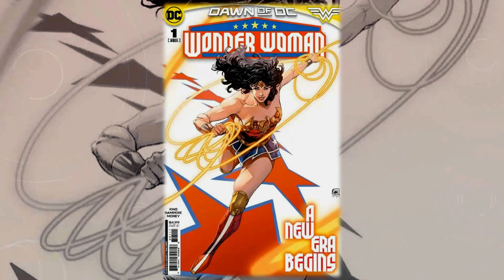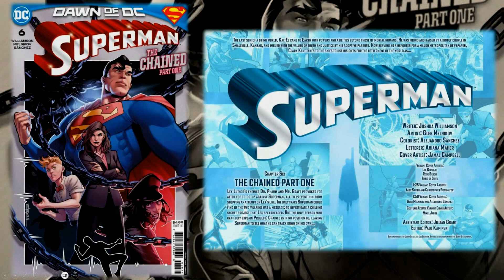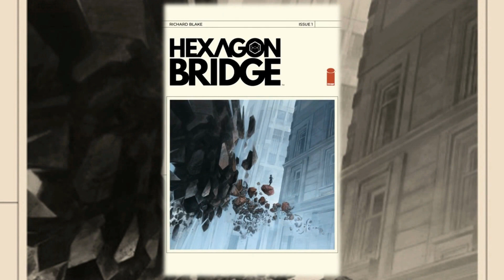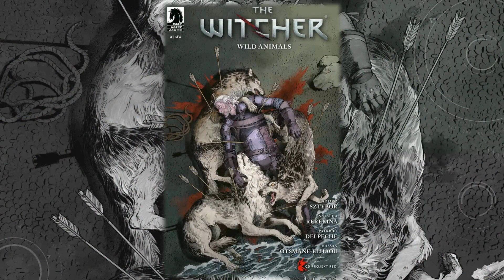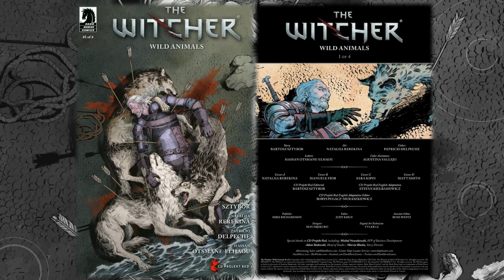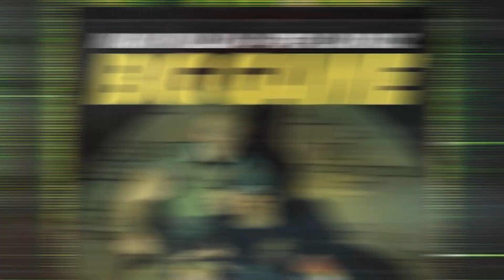All Comics Reviews for the Week of 09/13/2023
This is a compilation of all of our Comic Reviews for the week

These books include
00:00 - Wonder Woman #1
05:35 - Catwoman 57 #1
09:10 - Batman / Superman: World's Finest #19
12:29 - Superman #6
16:40 - Nightwing #106
20:44 - Rare Flavours #1
24:44 - Grim #13
28:31 - Rumpus Room #1
33:19 - Hexagon Bridge #1
36:41 - The Witcher: Wild Animals #1
41:53 - Big Game #3

Clay: @Clay_Harrison
Kyle: @Kylepedia
Adrian: @Adrian_Harry
Daniel: @eckospider
Josh: @cosmosis